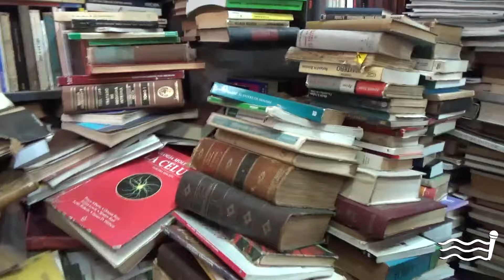La causa sagrada de las librerías. Jorge Artola, DIOMEDES libros. Cap 1.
El rol cultural y social de las librerías.
Desde DIOMEDES libros en Bulevar España 2129, frente al Liceo Zorrilla conversamos con su responsable, Jorge Artola.
Su aporte solidario a la gente excluida. La conexión a través de los libros con el dolor, el sueño y las ideas de otros hermanos del pasado.
El odio al pobre. El maldito inmigrante.
La patria te dijeron, te dijeron mal.´